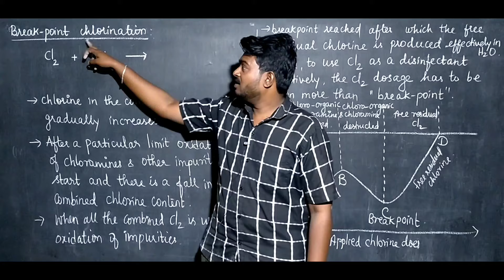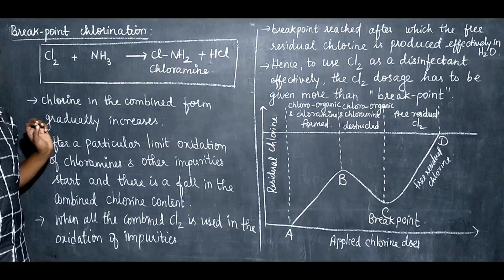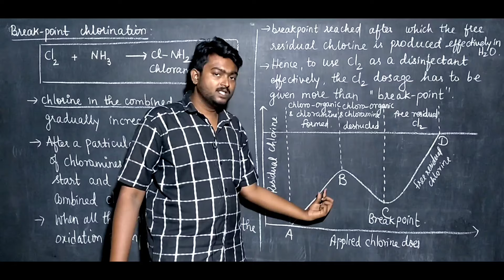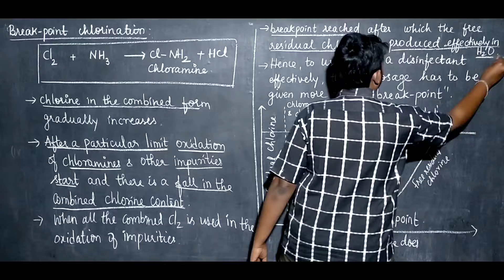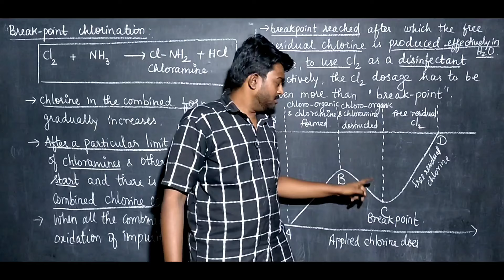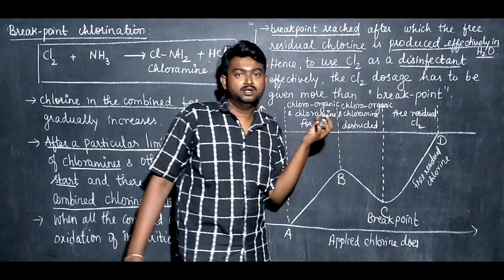Breakpoint Chlorination in Tamil Engineering Chemistry in Tamil Water and it's treatment in Tamil